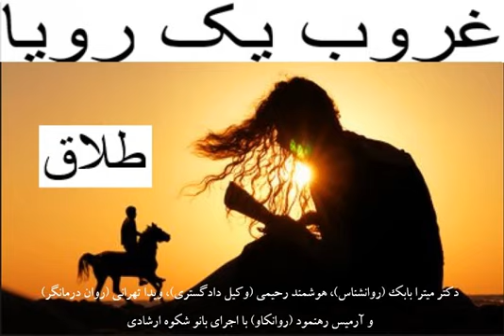غروب یک رویا 16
برنامه شانزدهم از سری برنامه های میزگرد بررسی طلاق با اجرای بانوی شکوه ارشادی
همراه با دکتر میترا بابک (روانشناس)، آقای هوشمند رحیمی (وکیل پایه یک دادگستری)، ویدا
  تهرانی (روان درمانگر و مشاور خانواده) و آرمیس رهنمود (روانشناس)